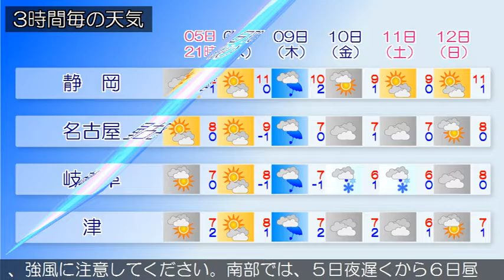2017/02/05 東海地方の天気予報 夕